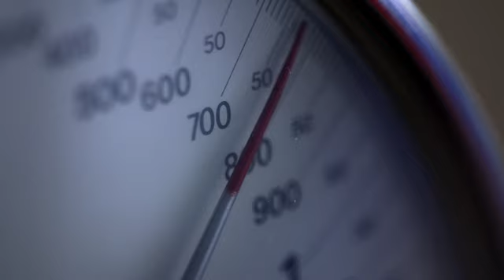Prada: The process of Tie Dying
Courtesy of Prada